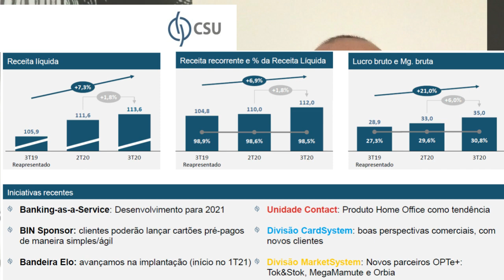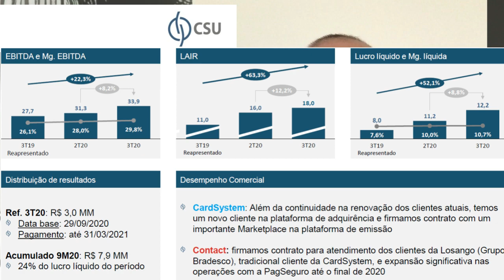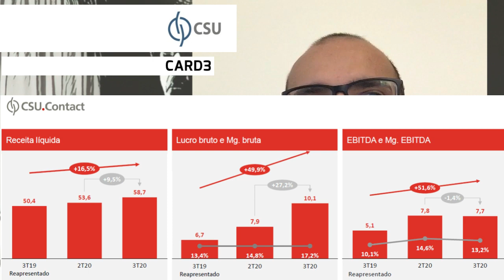25.12.2020 - Visão do Estrategista - Resultados CSU CardSystem 3T20 - CARD3